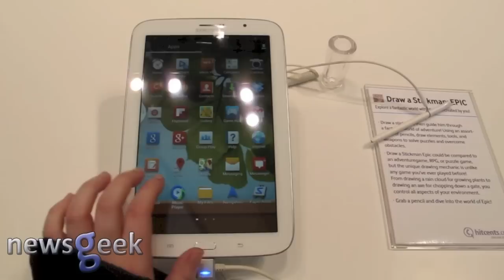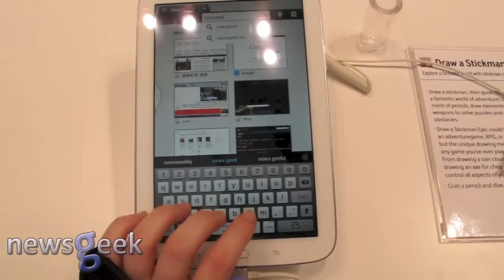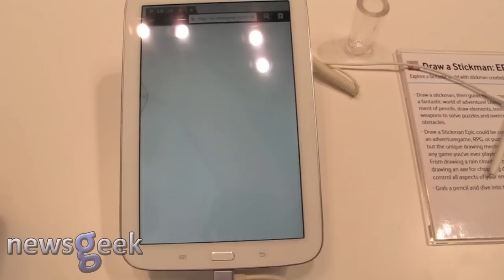Samsung Galaxy Note 8'' Hands On [MWC 2013]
Henn Idan @ MWC 2013 Barcelona